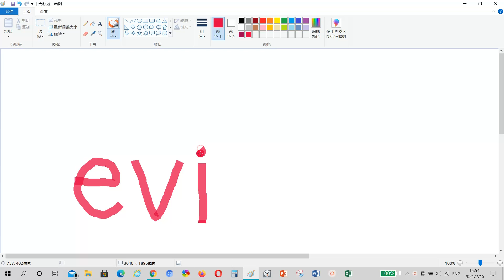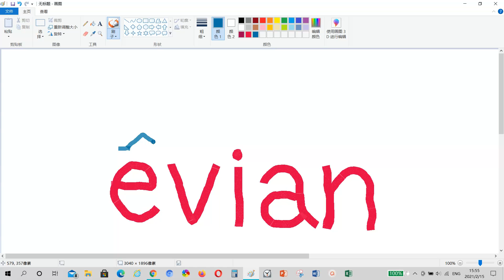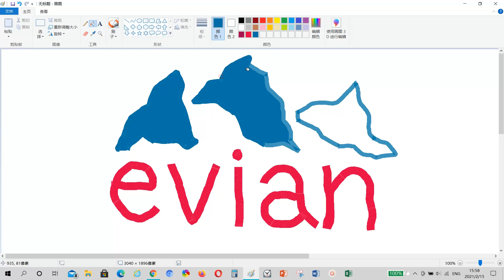DRAWING EIVAN LOGO